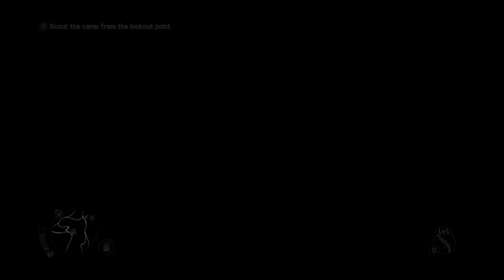Mad Max #2: Picking a body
Also I'm not the best driver in wastelands !!!